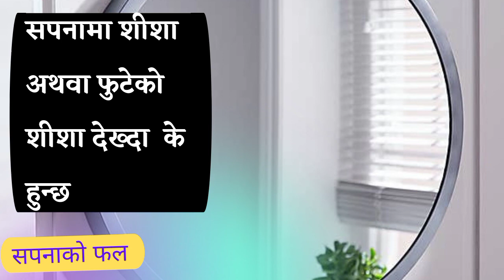सपनामा शीशा अथवा शीशा फुटेको देख्दा। Sapana ma sisha.